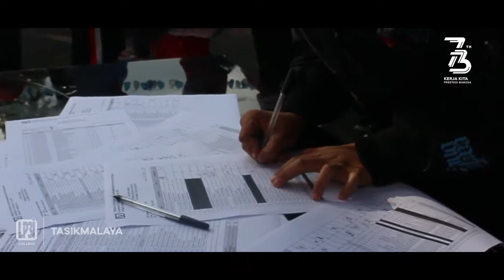HUT Republik Indonesia ke - 73 | LP3I Tasikmalaya